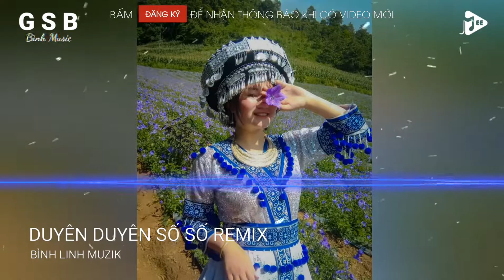✈DUYÊN DUYÊN SỐ SỐ REMIX TIK TOK